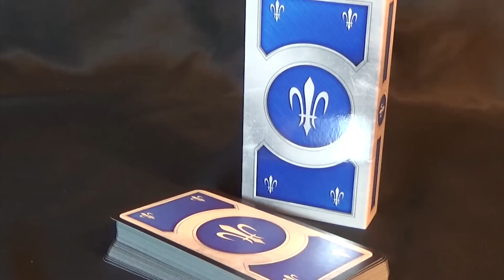SomosXbox - Unboxing Edición Coleccionista The Witcher III Wild Hunt